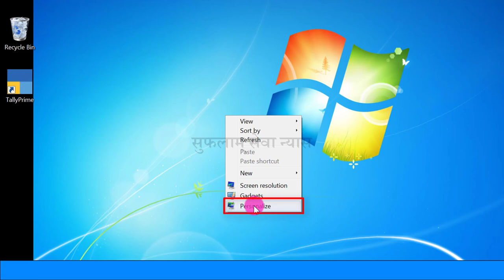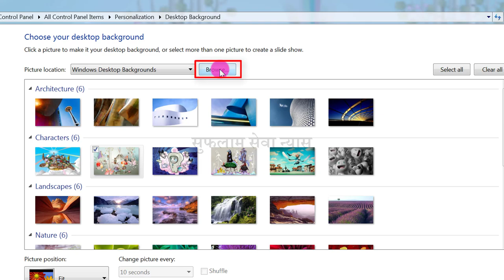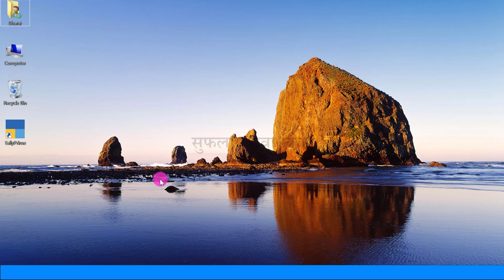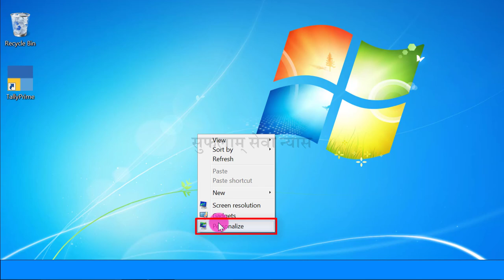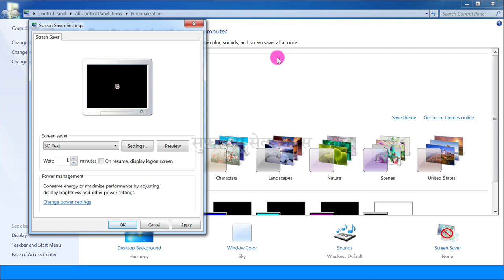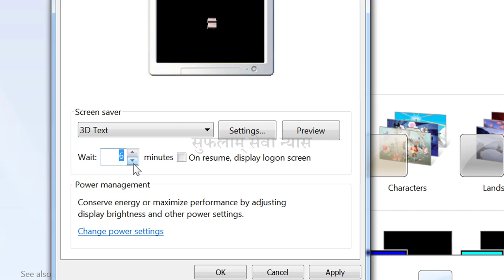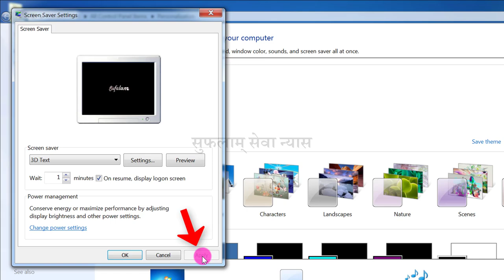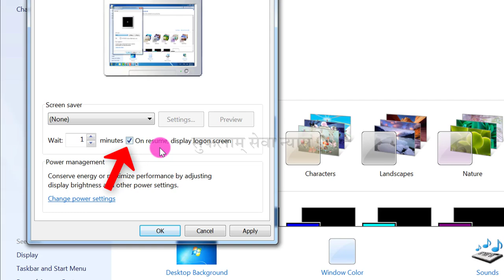Change Wallpaper in Computer |Computer me Wallpaper, Screensaver kaise change kare|Basic Computer-16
In this easy Hindi tutorial of Basic Computer, you will learn about Computer wallpaper. Screen saver in Computer. Change Computer wallpaper. Set screen saver.

0:00 - Introduction (परिचय)

0:17 - How to change wallpaper in Computer or Laptop?
कंप्युटर और लैपटॉप का वॉलपेपर कैसे चेंज करें?
Computer aur Laptop ka wallpaper kaise change kare?

3:24 - How to set Screen Saver in Computer or Laptop?
कंप्युटर और लैपटॉप में स्क्रीन सेवर कैसे लगाएं?
Computer aur Laptop me Screen Saver kaise set kare?

8:19 - How to Remove Screen Saver in Computer or Laptop?
कंप्युटर और लैपटॉप में से स्क्रीन सेवर कैसे हटाएँ?
Computer aur Laptop me se Screen Saver kaise remove kare?